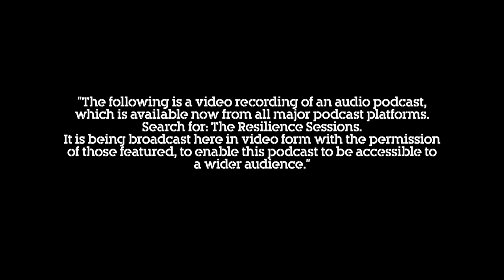The Resilience Sessions #002 - Jonny Benjamin and Stewart Harris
Mental health campaigner and author Jonny Benjamin talks with Stewart Harris, who was serving with 1st Battalion The Welsh Guards in Afghanistan when a roadside bomb left him with brain damage, partial sight loss and partial hearing loss.

Jonny and Stewart share their stories and experiences of mental health challenges up to and beyond the moments that both men tried to end their own lives. They share the many things they are grateful for, celebrate each other’s achievements, and swap some practical tips on how to build resilience and develop mental wellbeing.

Please note that this episode features discussion of suicide and other subjects that some listeners may find upsetting. For information on useful helplines please follow this

The Resilience Sessions has been inspired by Making Generation R – a campaign which aims to create a generation of resilient people across the U.K. The series is brought to you by Blesma, the limbless veterans charity, and is based on an original idea by Simon Harmer and The Drive Project. The Resilience Sessions are supported by Openreach and produced by The Drive Project.